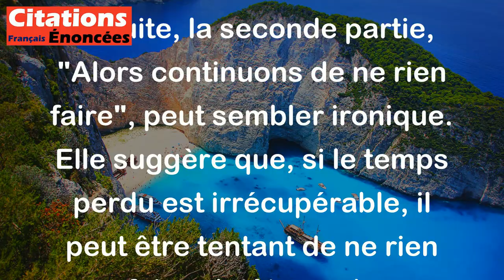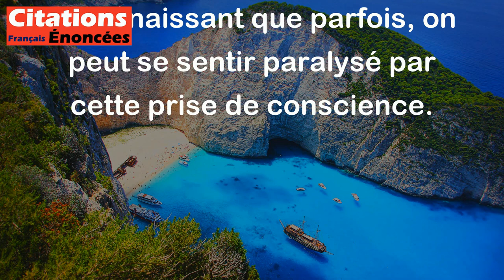Jules Renard - Le temps perdu ne se rattrape jamais. Alors continuons de ne rien faire.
Cette citation de Jules Renard évoque deux idées principales.

D'abord, l'expression "Le temps perdu ne se rattrape jamais" signifie que le temps que l'on a laissé filer sans l'utiliser de manière productive ne peut pas être récupéré. Une fois qu'un moment est passé, il est perdu pour toujours. Cela souligne l'importance de profiter de chaque instant et de ne pas le gaspiller.

Ensuite, la seconde partie, "Alors continuons de ne rien faire", peut sembler ironique. Elle suggère que, si le temps perdu est irrécupérable, il peut être tentant de ne rien faire plutôt que de s'inquiéter de ce qu'on a raté. Cela peut également refléter une attitude désabusée face à l'inefficacité ou à l'absurdité de certaines actions.

Dans l'ensemble, Renard semble nous inviter à réfléchir sur la valeur du temps et à la nécessité de l'utiliser judicieusement, tout en reconnaissant que parfois, on peut se sentir paralysé par cette prise de conscience.